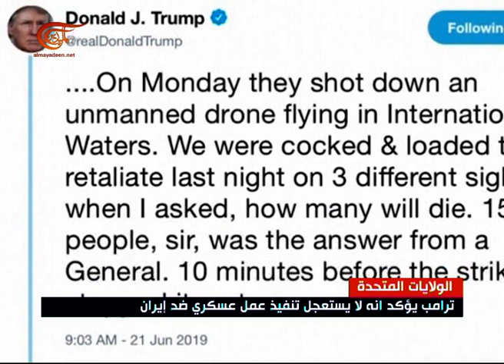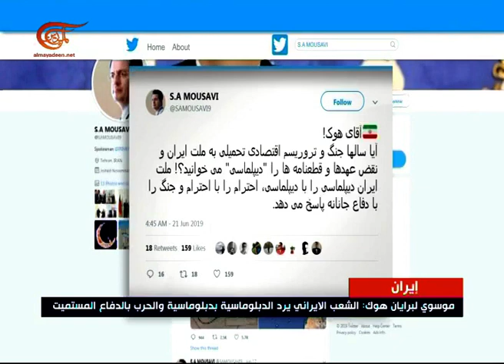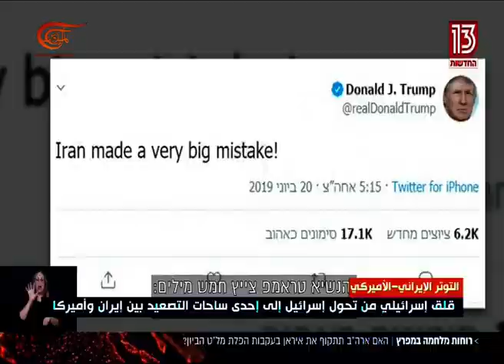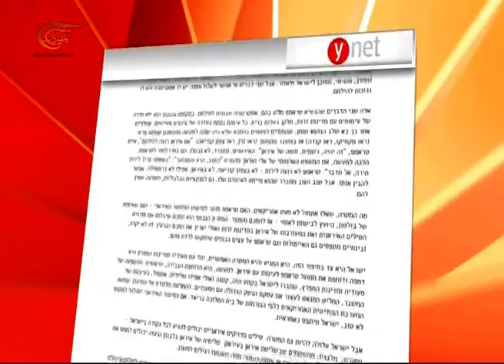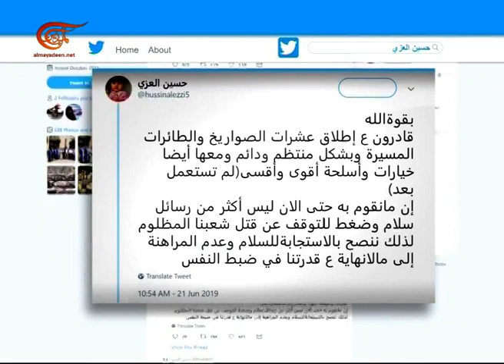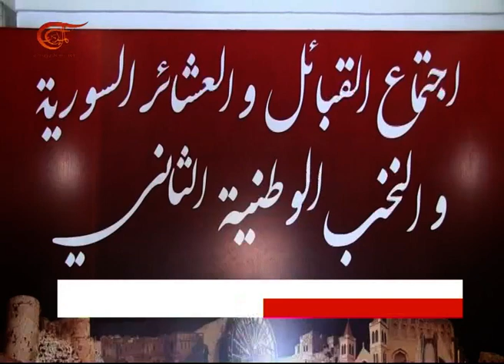نشرة الأخبار | الثانية عشرة | 2019-06-22